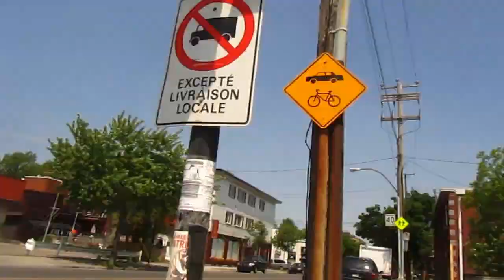Montreal à vélo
carte postale